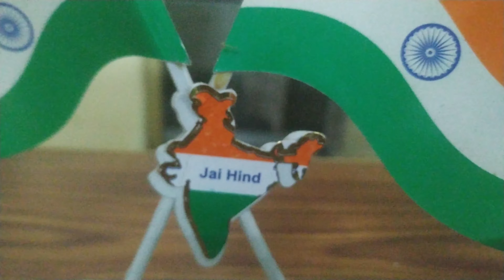Station master on duty 🇮🇳